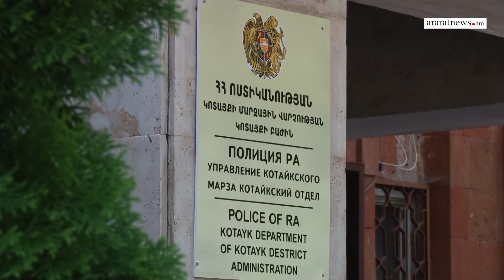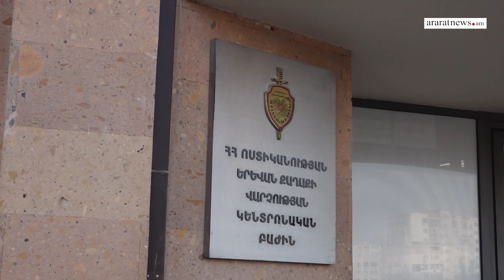Կարևոր լուրեր. Հայտնաբերվել են մեծ քանակի տարատեսակ թմրամիջոցներ. ՔՈԳՎ բացահայտումը